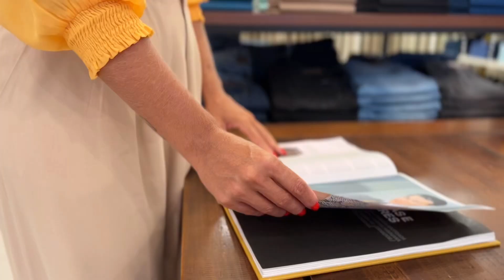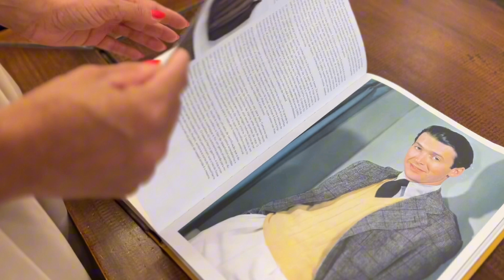A cultura Gentleman | Life style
Para ser um cavalheiro, mais do que se trajar como tal é importante se portar como um.

Você pode se inspirar nos personagens da ficção, mas pincelá-los com sua  própria personalidade em atitudes e modo de se vestir que trará autenticidade em seu propósito!